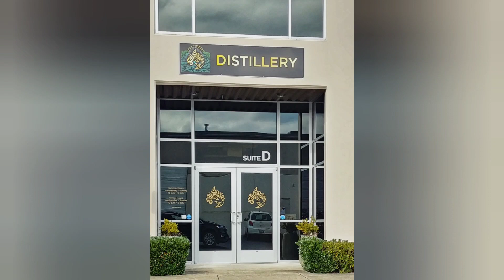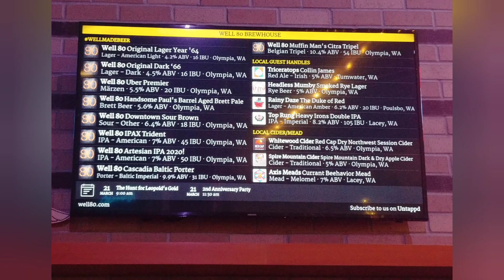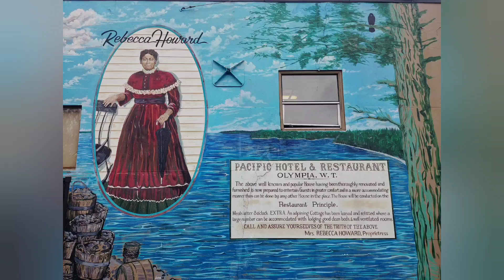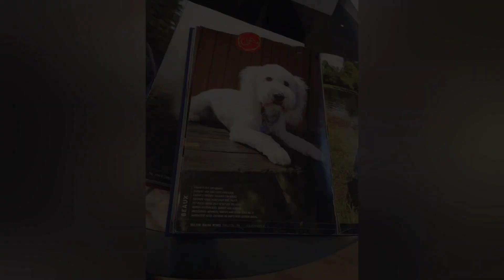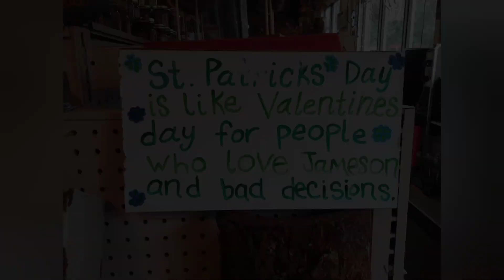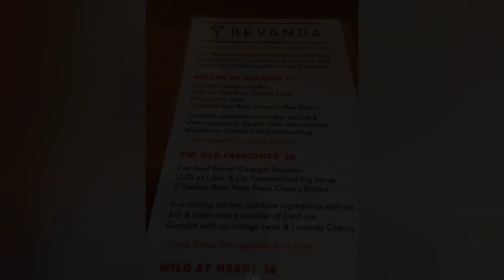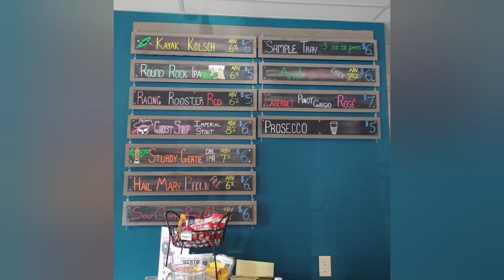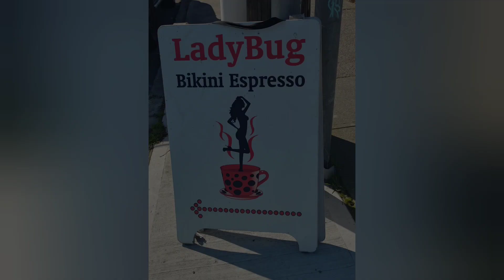Adventures in Washington 2020